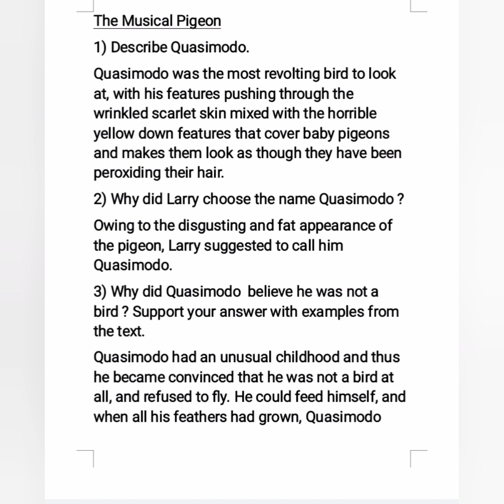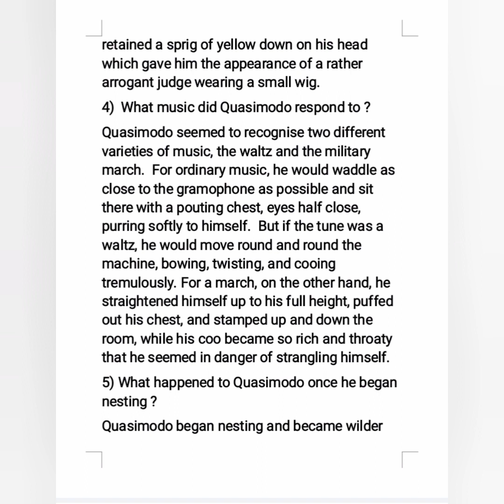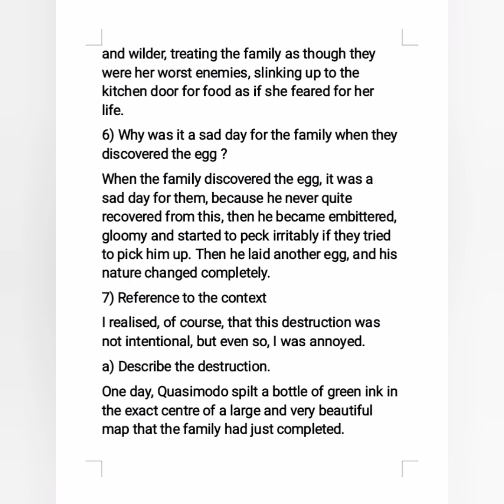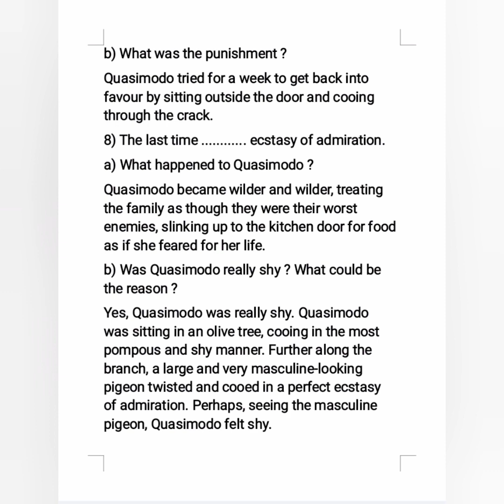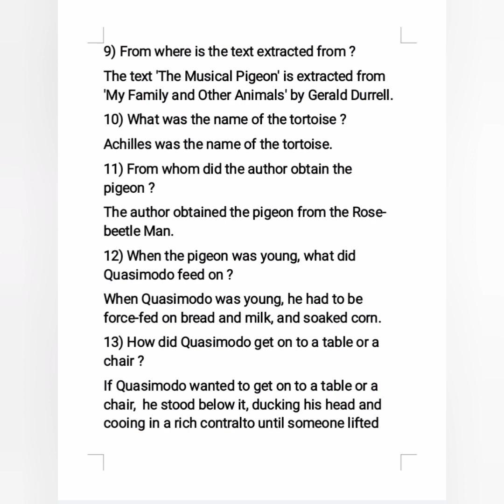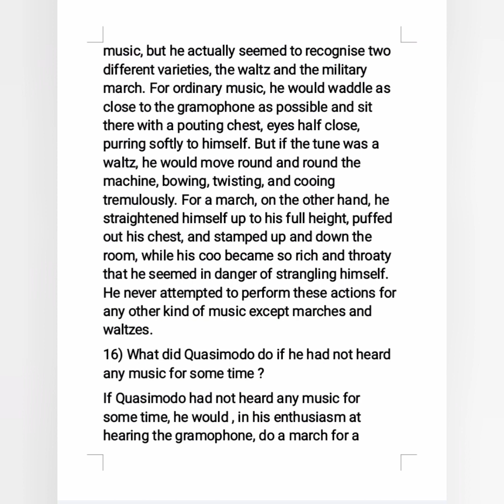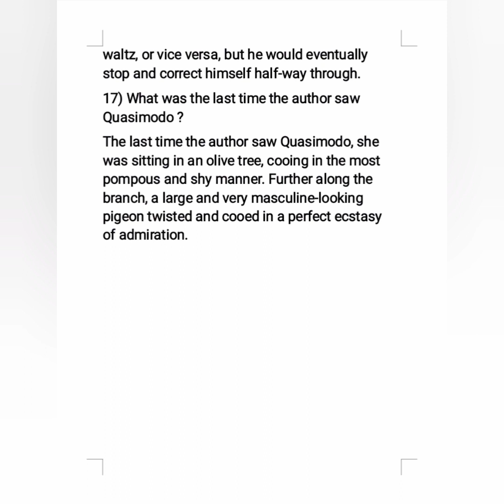The Musical Pigeon, English prose